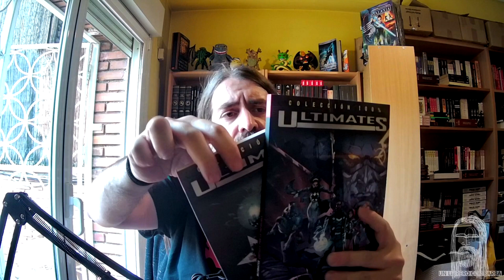Sorteo 2K seguidores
¡ATENCIÓN SORTEO 2000 SEGUIDORES DEL CANAL “UN LIBRERO CON BARBA”!

Aquí está el sorteo prometido y, además, como fuimos unos bocachanclas y dijimos que si algún día conseguíamos hacer un directo sin fallos sortearíamos más cosas (spoiler: lo conseguimos el mismo día que lo mencionamos), tenemos nada más y nada menos que 4 PREMIOS que entregaremos por orden de salida a los ganadores. Los detalles los tenéis en el vídeo que encontraréis en el post del concurso en cada red:

1- Ejemplar de «Rosa la Sanguinaria» (Gamón) edición especial.
2- Lote de cómics.
3- Ejemplar de «Rosa la Sanguinaria» (Gamón) edición especial.
4- Lote de libros.

Se puede participar del 28 al 3 de abril, ambos incluidos. Sorteo válido solo para España. Los premios se sortearán entre los todos los participantes del concurso en Facebook, Instagram y Twitter, así que si participáis desde varias redes tendréis más opciones. Cada red tiene sus reglas, tenéis que cumplirlas todas para que se de por válida la participación (no hagáis trampa que lo vamos a comprobar).

El ganador lo anunciaremos en el directo del especial 2000 seguidores del 8 de abril.
Buscad el post en cada una de las redes y ¡SUERTE!